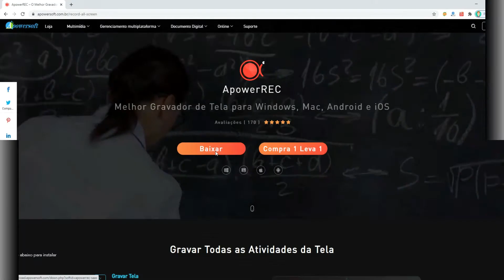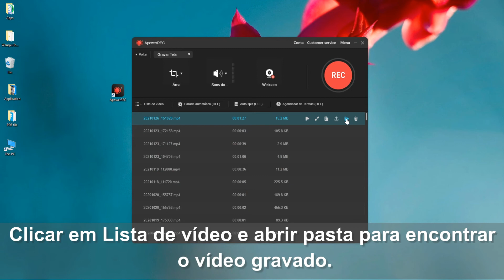Como GRAVAR UMA TRANSMISSÇÃO AO VIVO pelo PC | ApowerREC Gravador de Tela | Gravar Vídeos ao Vivo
💚💛 Experimente Gravador de Áudio da Apowersoft agora para gravar o som do PC

Melhor programa para gravar streaming de vídeo

Olá todos? Aproveitou bastante o Carnaval? Todos já voltaram ao trabalhar do feriado? Hoje, vou trazer uma ferramenta bem prática, que é gravador de tela com áudio. Neste vídeo, vou apresentar como gravar streaming de vídeo com o ApowerREC.
Primeiro, baixe e inicie o programa no seu computador.
Depois, abre um vídeo de YouTube e execute o ApowerREC.
Pode pausar e terminar a gravação quando quiser.
Depois de terminar a gravação, a gravação vai ser salva automaticamente no seu PC.
É muito fácil, né? Deixa seus likes e comentários. Até o próximo vídeo, tchau.